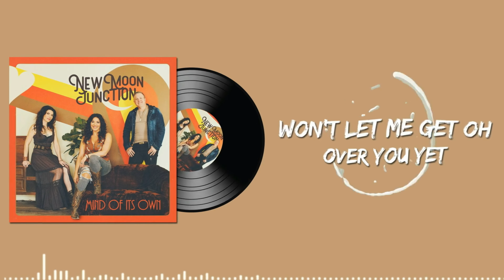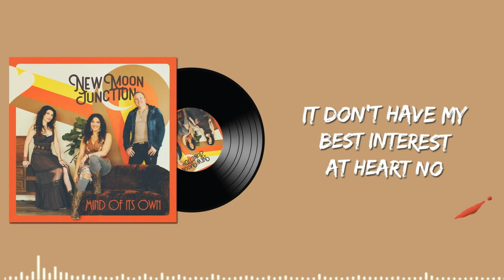New Moon Junction// Mind Of Its Own (Official Lyric Video)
,Mind Of Its Own (Lyric Video) by New Moon Junction

Mind Of Its Own written by: Nora Collins, Michael August, Steve Lester,
Mikei Gray

Producer: Jeff Dalziel
ISRC: CBCGA2300001
Lyrics
Spinning like a ceiling fan
Round and round we go again, here we go again
Stubborn as a kitchen sink
Dripping thru the night I think it knows, yeah it knows
This beat in my chest is messing with my head
Won’t let me get oh over you yet.

It wants what it wants
So much it haunts me while I’m sleeping, dreaming
Can’t get you outta this bed
Craving your touch
Though it ain’t good for us
It could careless, I bet
It don’t have my best interest at heart, no
My hearts got a mind of its own
A mind of its own

I’ve begged and tried a thousand times
To forget the want me in your eyes
But damn those eyes
Keep me tossing and turning
That kiss gets me cursing your name on my lips
No my heart can’t help it

It still wants you
No matter how much I don’t want it to
It still wants you, still wants you